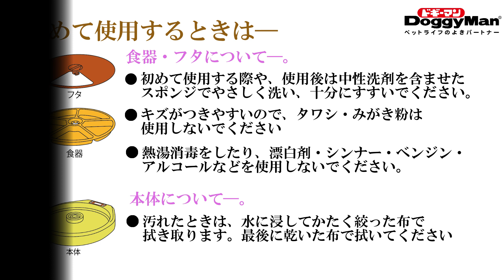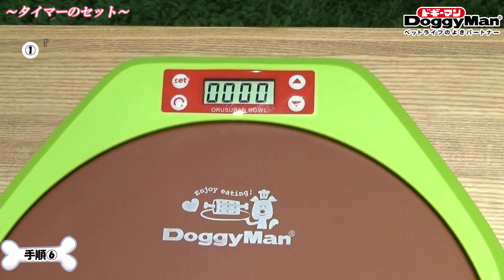【PR商品紹介】🐶🐱ドギーマン 楽しいおるすばんボウル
ドギーマンハヤシがご提供致します、乾電池式の自動給餌器です！
わんちゃん、ねこちゃんのごはん、おやつを自動で決まった時間に、
与えることが出来ます！

最大で５食分対応！
デジタルタイマー機能搭載で、コードレスだから
安心しておでかけ出来ます！